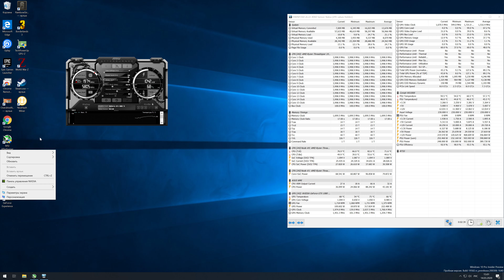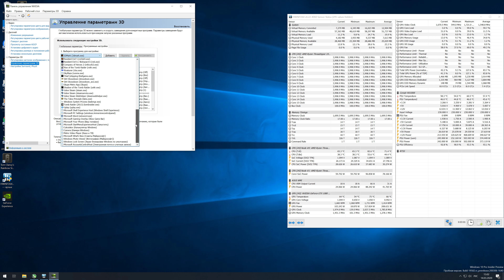World War Z Threadripper 1950X 4 GHz 1080 Ti OC 3840x2160 Vulkan